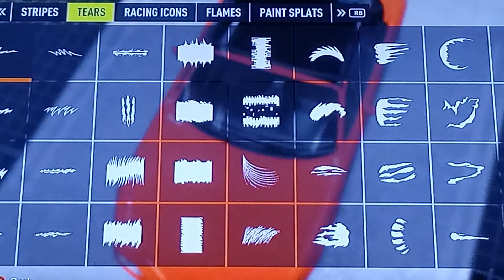Car throttles phil the miata paint job part 1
Boring so enjoy